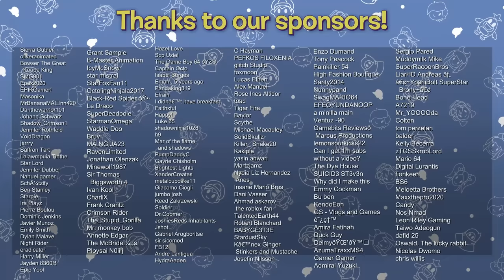SMG4: Ready to Ride?...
Mario, Meggy, Tari, and friends take a FUN train ride to the west 🤠🤠🤠🤠🤠🤠